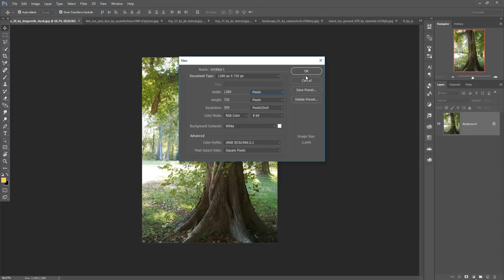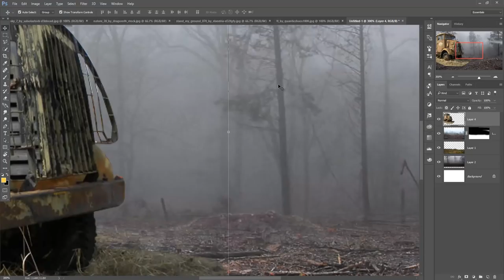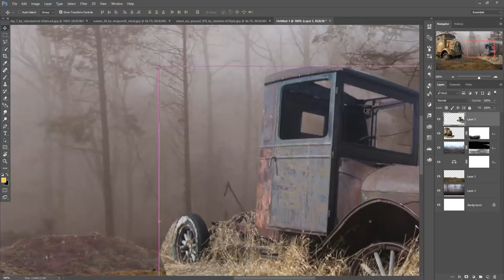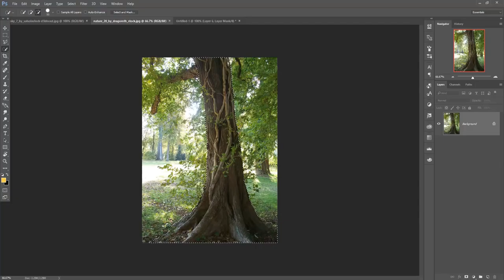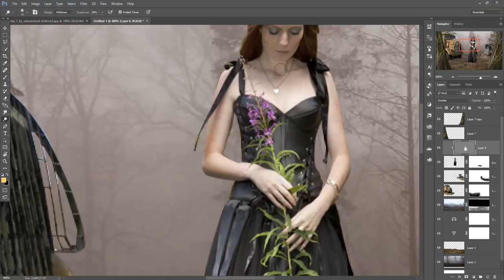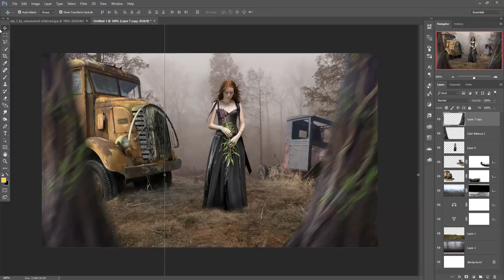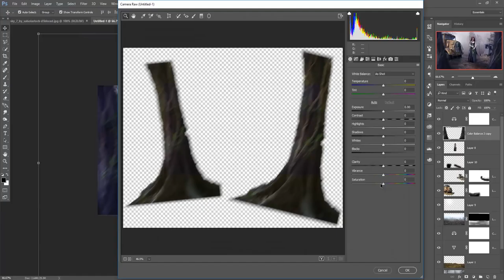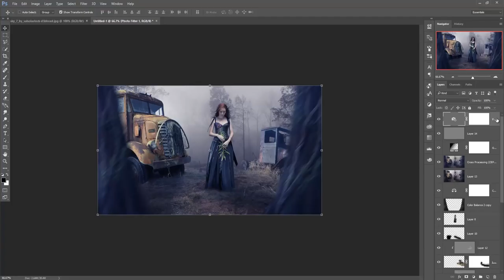Dark side photo manipulation | photoshop tutorial cc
In this video tutorial learn how to use pen tool,mask layer,color tone,layer and also know more about camera raw filter and motion blur in photoshop.

Music Credit